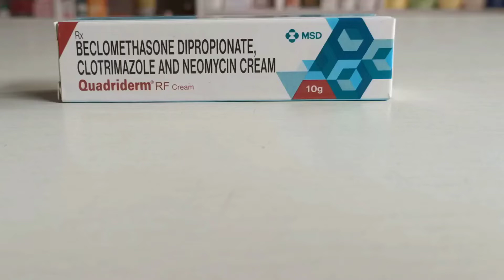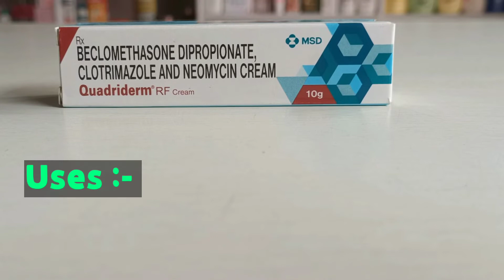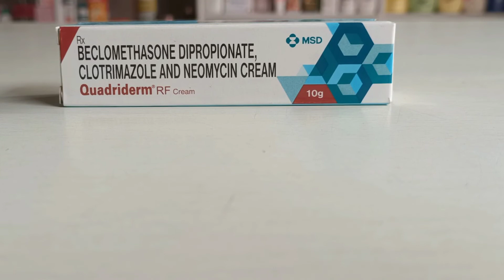Quadriderm RF cream Uses in hindi | Quadiderm cream review in hindi | दाद खाज खुजली की दवा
Let's Learn about medicine..